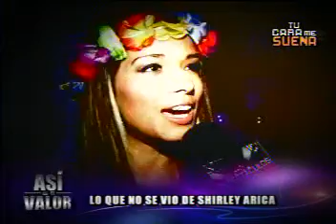Shirley Arica Lo Que No Se Vio